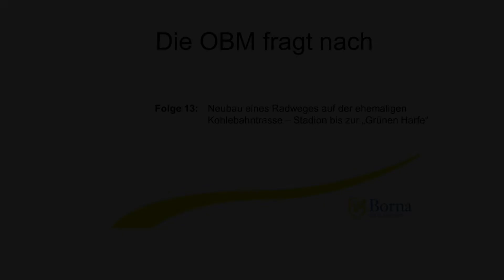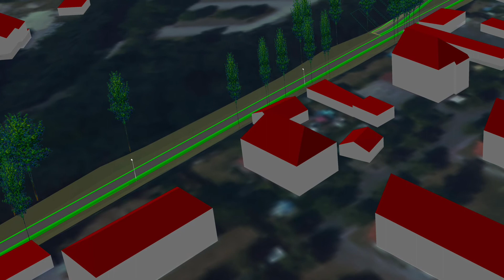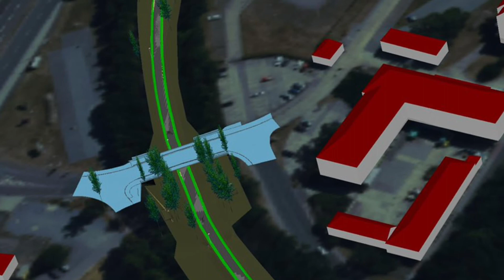"Die OBM fragt nach" - Folge 13 - Neubau eines Radweges auf der ehemaligen Kohlebahntrasse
Auf unserer ehemaligen Kohlebahntrasse gibt es schon seit längerer Zeit von der Witznitzer Straße bis zum Stadion einen Radweg. Dieser soll nun bis zum Wohngebiet "Grüne Harfe" und in einem zweiten Teil bis nach Haubitz verlängert werden. Damit gelingt ein optimaler Lückenschluss zwischen unseren nördlichen Stadt- und Ortsteilen und dem Areal "Am Breiten Teich" und unserem Stadtzentrum.
Um mehr Details zu diesem spannenden Bornaer Zukunftsprojekt zu erfahren, traf sich Oberbürgermeisterin Simone Luedtke vor Ort, auf der ehemaligen Kohlebahntrasse, mit dem zuständigen Planer Andreas Wasner vom Leipziger Büro Infra Design.